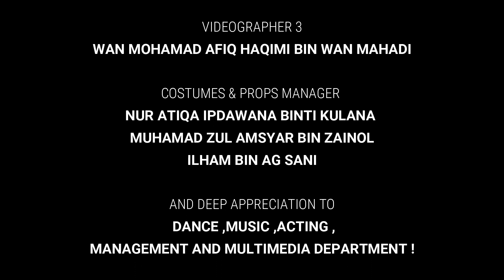Majlis Tertinggi Adikarma 2019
In this video, our higher committees are introduced as well as our choreographer Mr. Ahmad Assahirin Bin Hamlet and also our Penasihat, Mr. Zulkifli Bin Che Hussin.